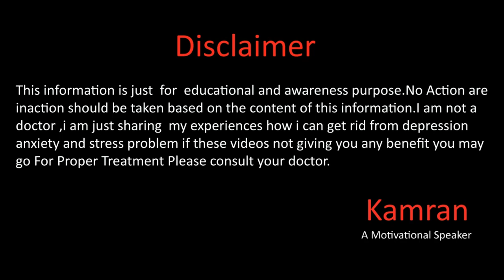I Want To Build A Hospital For Depression And Anxiety Persons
Hope you all will be doing fine there in this video we will talk about a from now i will love my self and i will make my self for more details please watch the full video.
Whats app
Gmail
You May Write us email at
Kami_the_speaker
kami_speaker
Question Answers

Why Depression Happens In اردو हिन्दी

Kamran Sharif